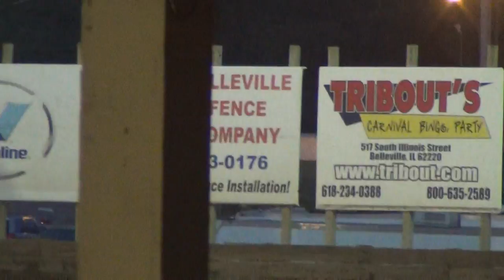2013 belle claire UMP LM ht3 6 20 13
UMP Late Models Heat 3 from 6/20/13, Belle-Claire Speedway in Belleville, IL. This is part of the Hell Tour.